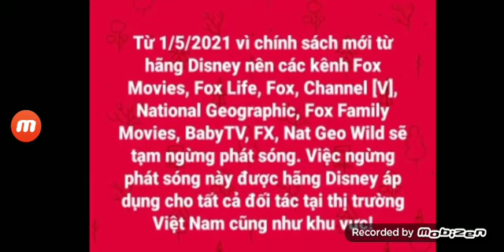R.I.P All Fox Network Channels Asia-Pacific In Vietnam From May 1st 2021?